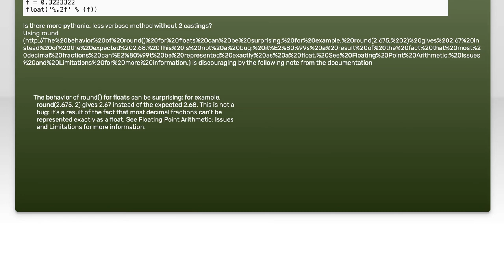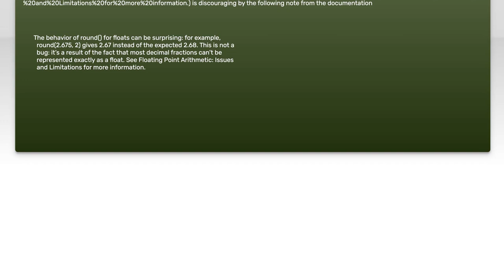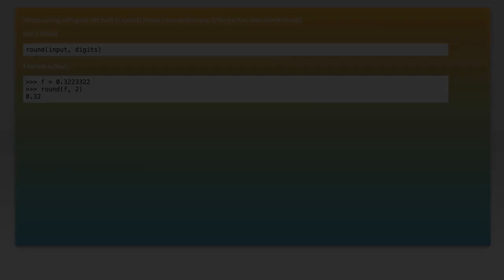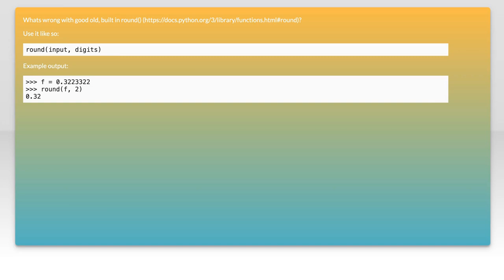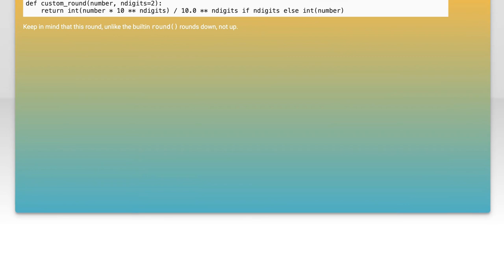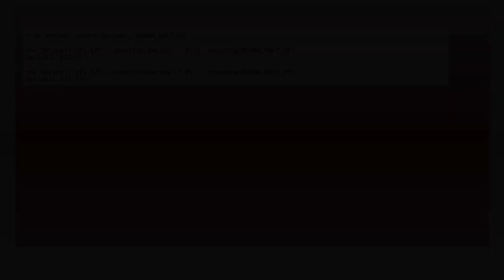How to Round Float to 2 Decimal Places in Python: A Quick Guide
In this quick guide, we'll explore how to round floating-point numbers to two decimal places in Python. Whether you're working with financial data, scientific calculations, or simply need to format output for better readability, mastering this technique is essential. Join us as we break down the methods and best practices for achieving precise rounding in your Python projects!

Today's Topic: How to Round Float to 2 Decimal Places in Python: A Quick Guide

Related to